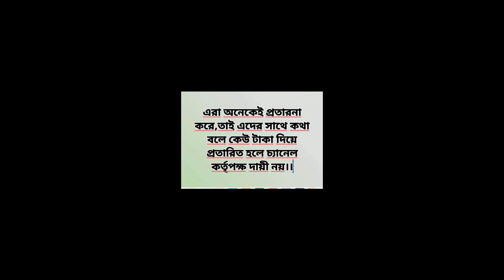সুধু তিন বেলা খাওআইয়া পোড়াইয়া রাখতে পারলেই হবে ,অন্য কিছু চাওয়ার নাই ।।